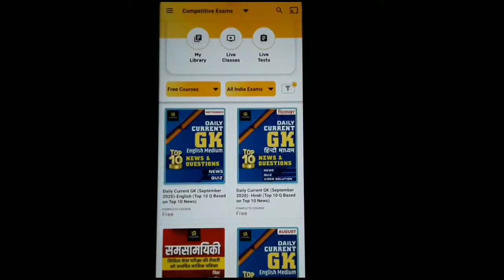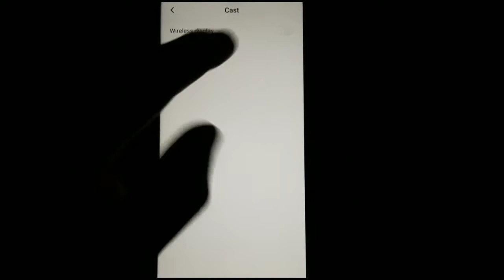Wirless Display In Utkarsh App || Utkarsh App New Update || Utkarsh Classee Jodhpur|Online Education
Utkarsh application link